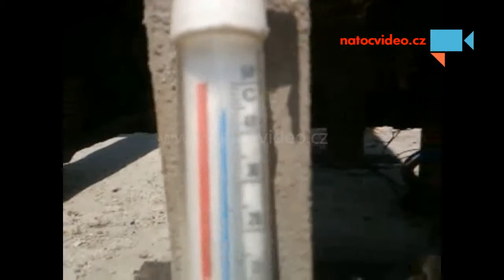pařák v práci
vedro v práci - Autor: Lucie Laštovičková